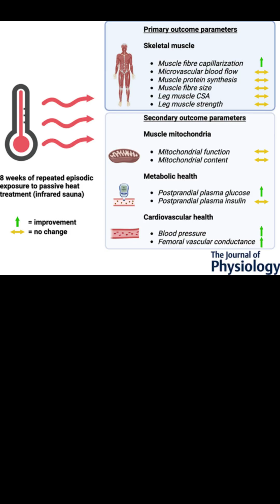Exercise in the sauna? Science says YES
Working out in heat may be better than you think.
 This study showed major benefits when pairing sauna + exercise.
 Source: @PubMed